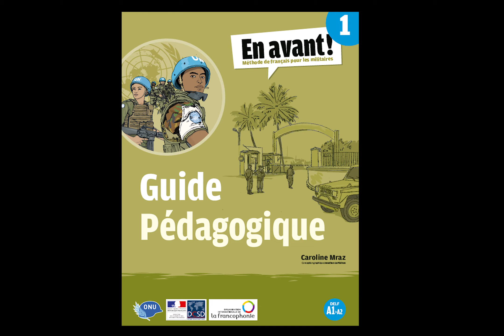OIF Guide pédagogique Tome 1 Méthode Piste 99